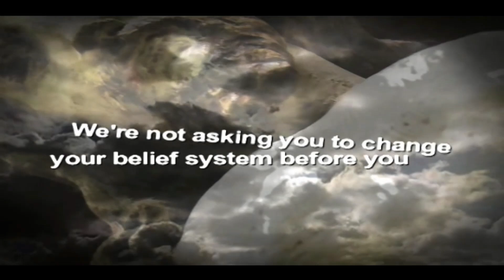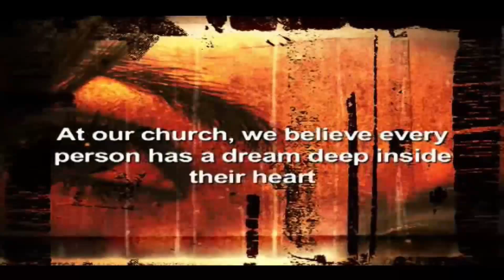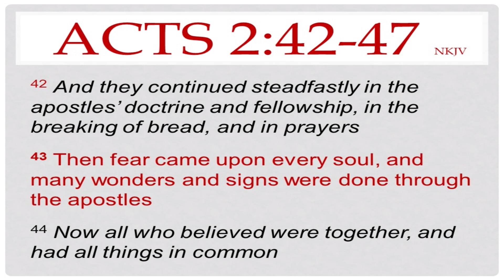CFC Sunday with Pastor Tim: Sermon Classics Series - "Ain't No Need Tow Worry" (2009)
Welcome to the Community Fellowship Church YouTube Channel.  We're glad you're here!  In today's message from John chapter ten, Pastor Tim emphasizes that as children of God, there is no need to worry since Jesus, the Good Shepherd, takes care of His flock. He highlights that worry is a form of sin and shows a lack of faith in God, who promises to never leave us or forsake us. Pastor points out that 40% of worries are about things that never happen, and the majority of our concerns stem from issues we cannot change. Ultimately, he encourages the congregation to trust in God’s provision, peace, and guidance, since He is capable of handling our past, present, and future. God bless you!